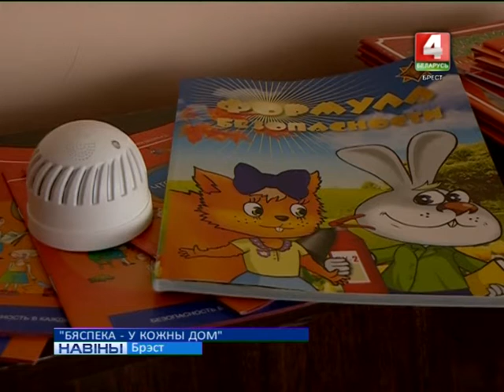"БЯСПЕКА - У КОЖНЫ ДОМ" (Відэа)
“Бяспека - у кожны дом”. Прафілактычная акцыя, прызваная ў чарговы раз нагадаць аб асновах бяспечнай жыццядзейнасці, - стартавала ў Беларусі. У Брэсце першым адрасам, дзе пабывалі супрацоўнікі абласнога ўпраўлення МНС, стаў цэнтр сацыяльнага абслугоўвання насельніцтва Маскоўскага раёна.